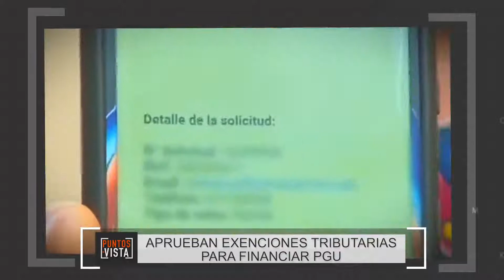Puntos de Vista : "Aprueban exenciones tributarias para financiar PGU"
Diputados Cosme Mellado
                    Frank Sauerbaum